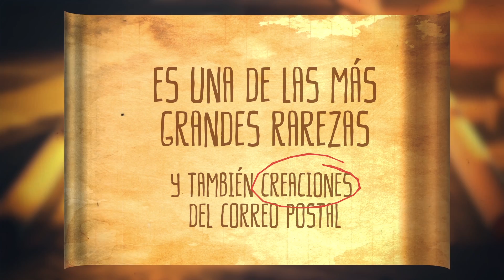SELLO POSTAL CON MÚSICA😱 / Sabía Que SUPER LUPA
¿Sabías que existen sellos postales con música? ¡Así es! Descubre qué país lo hizo ahora en este "sabías que" con Ivy, del programa infantil SuperLupa.